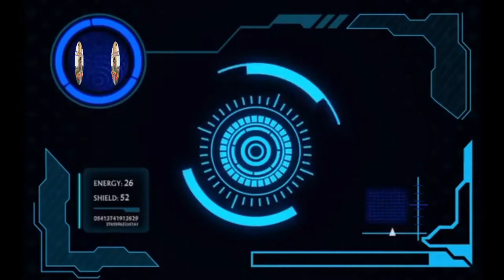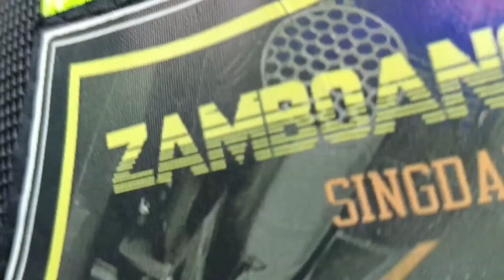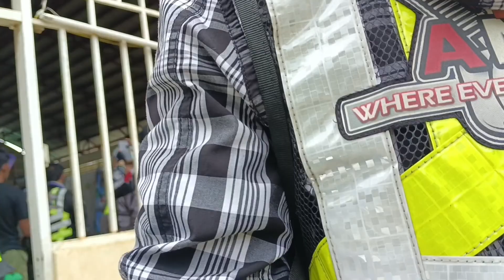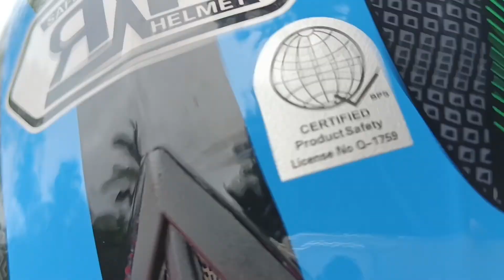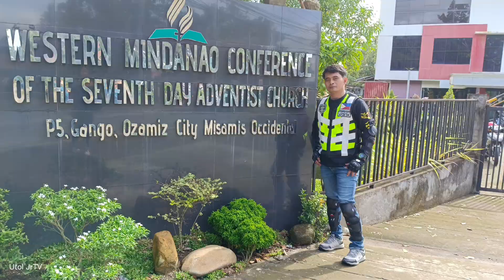Help the flood victims of Misamis Occidental